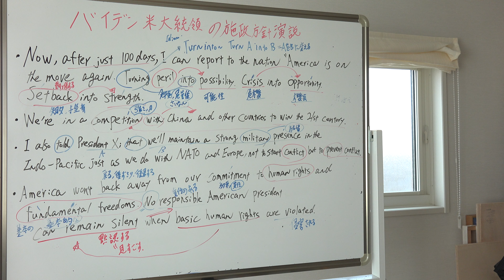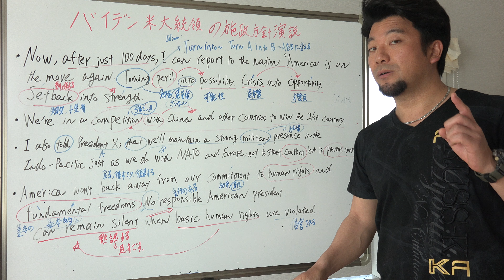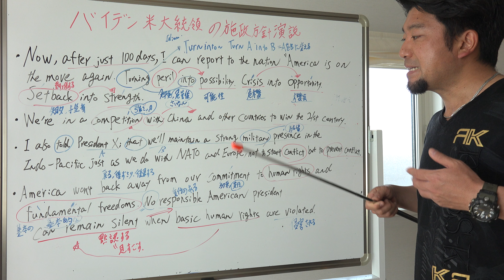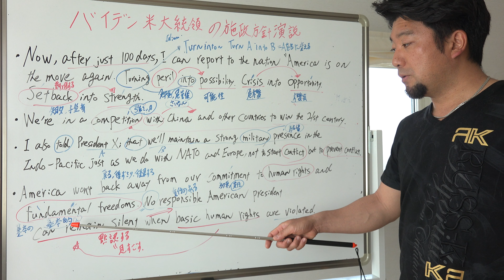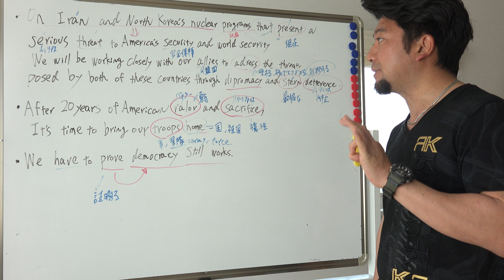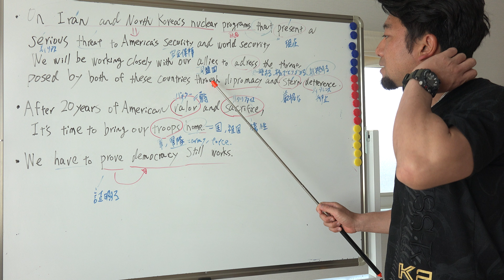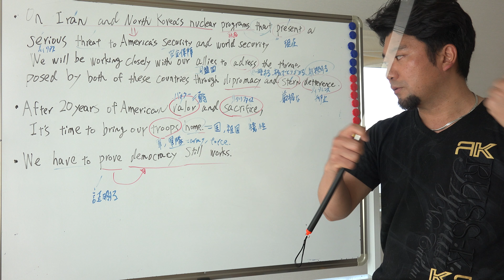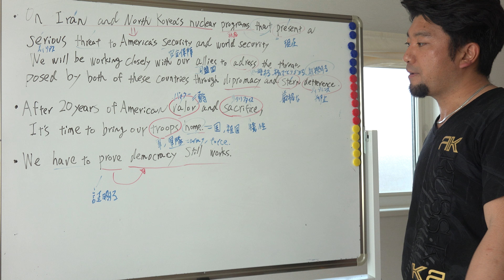【アキーラ英語講座】アメリカ・バイデン大統領の施政方針演説！中国やイラン、北朝鮮に対しての脅威！日本、NATO、欧州諸国、インド太平洋の同盟国、安全保障に関して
※動画内でリーマンショックと言ってしまいましたが、和製英語ですので間違いです。申し訳ございません。